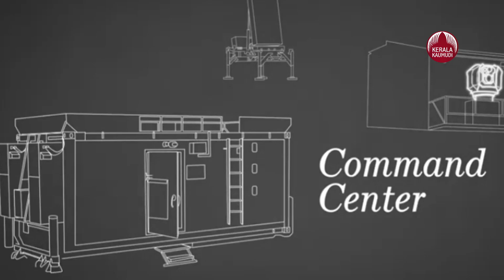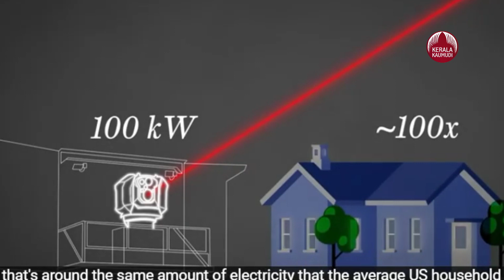യുഎസ് ചതിച്ചു, അയൺ ബീം ലേസർ വ്യോമപ്രതിരോധ സംവിധാനവുമായി ഇസ്രായേൽ മുന്നോട്ട് | Iron Beam Laser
അയൺ ബീം എന്നറിയപ്പെടുന്ന ലേസർ വ്യോമ പ്രതിരോധ സംവിധാനത്തിന്റെ വികസനത്തിന് ഏകദേശം 150 മില്യൺ ഡോളർ ചെലവഴിക്കാൻ ഇസ്രായേൽ പദ്ധതിയിടുന്നു,പദ്ധതിഫണ്ടിങ്ങിൽ   നിന്നും അപ്രതീക്ഷിതമായി  യുഎസ്   പിന്മാറിയതായി അറിയിച്ചതിനെ തുടർന്നാണ് ലാസർ കളിയുമായി ഒറ്റയ്ക്ക് നീങ്ങാൻ ഇസ്രാഈൽ തീരുമാനം. .

റാഫേൽ വികസിപ്പിച്ച ലേസർ അധിഷ്ഠിത റോക്കറ്റ് ഇന്റർസെപ്റ്ററിന് 500 മില്യൺ ഇസ്രായേലി ഷെക്കലിലധികം അതായതു  (148 മില്യൺ ഡോളർ)  മുടക്കാൻ ഇത് സംബന്ധിച്ച സമിതി  ഇസ്രാഈലി സർക്കാരിന് അനുമതി നൽകിക്കഴിഞ്ഞു. .  "വിമാനങ്ങളിൽ സ്ഥാപിക്കാൻ കഴിയുന്ന ഒരു എയർ-ടു-എയർ സംവിധാനത്തിനൊപ്പം ഒരു നൂതനമായ ഉപരിതല-ആകാശ പ്രതിരോധ സംവിധാനത്തിന്റെ വികസനത്തിനും സംഭരണത്തിനും"  ആണ് തുക വിനിയോഗിക്കുക

കഴിഞ്ഞ മാസം യുഎസ് പ്രസിഡന്റ് ജോ ബൈഡന്റെ മിഡിൽ ഈസ്റ്റ് സന്ദർശനത്തിന് മുമ്പ്, ജറുസലേമിന് വാഷിംഗ്ടണിൽ നിന്ന് ലഭിക്കുന്ന 3.3 ബില്യൺ ഡോളർ വിദേശ സൈനിക ധനസഹായത്തിലേക്ക് അമേരിക്കൻ ഫണ്ട് - ഏകദേശം 300 മില്യൺ ഡോളർ  അമേരിക്ക നൽകും ലാസർ അധിസ്ഥിത റോക്കറ്റ് ഇവന്റർസെപ്റ്റർ പദ്ധതിക്ക് എന്നായിരുന്നു പ്രതീക്ഷ. -  പക്ഷെ ബൈഡന്റെ ഇസ്രാഈൽ സന്ദർശനത്തിന് ശേഷം അവസാന നിമിഷം ഇസ്രാഈൽ പദ്ധതിക്ക് അമേരിക്ക വിസമ്മതം  .അറിയിക്കുക ആയിരുന്നു.